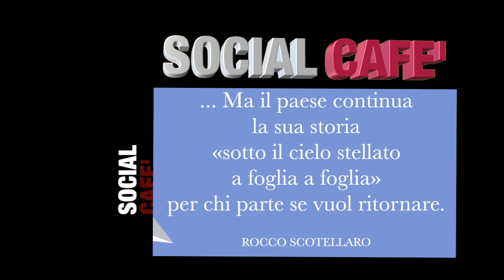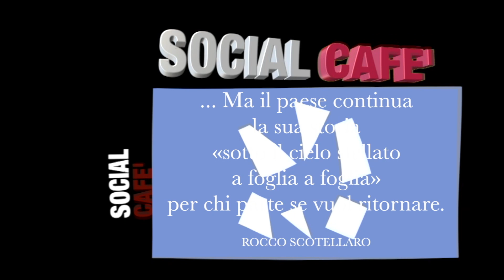Social Cafè con Francesco Cosenza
Francesco Cosenza, è nato a Potenza dove vive e lavora. Giornalista pubblicista, è laureando in Studi letterari linguistici e storico filosofici presso l’Università degli Studi della Basilicata. Nel 2013 ha pubblicato la sua prima opera poetica, Passaggi.

TG7 Basilicata 21 Giugno 2021